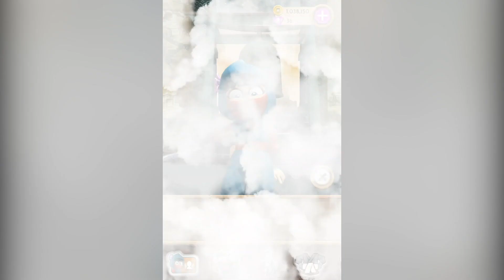Clumsy Ninja - Gameplay Walkthrough Part 52 - Level 54-55 | BuddyFun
Clumsy Ninja - Free

Meet Clumsy Ninja, the most hapless ninja ever to grace a touchscreen!

Train him, throw him, tickle him, and even tie balloons to him. Everything you do will make Clumsy Ninja more skillful, and help him find his missing friend, Kira.

Clumsy Ninja is the next generation of interactive characters! He can sense, feel, move, and react uniquely every time. Prepare to be amazed…oh, and please take good care of him!

BELT UP
Train your ninja to learn new tricks and super-special Ninja Moves! Impress his sensei and earn new Ninja Belts on your way to find Kira, or just have fun with over 70 unique interactive items, including trampolines, punch bags, ball guns, a chicken, and… a squirrel!

ADVENTURE TIME
You and your ninja will travel to new locations, play new games, meet new characters, complete quests, and unlock fun new items to play with. How many will you discover?

CUSTOMIZE & SHARE
Customize Clumsy Ninja’s suits, belts, and headbands to match your style. Take photos of your ninja’s craziest stunts, and share the fun with friends instantly. Keep your eyes peeled: there are many surprises waiting for you!

UNFORGETTABLE MOMENTS
Clumsy Ninja is a living virtual friend who thinks and acts with real intelligence - and a lot of clumsiness! You’ll experience unique moments with your ninja and his companions every time you play!

FIRST ON TOUCH DEVICES!
Clumsy Ninja is the first game on touch devices to ever use the EUPHORIA simulation technology – producing the most believable character you've ever seen.

Make sure you play online to gain access to the latest content and features, and to ensure that your profile is backed up online.

PLEASE NOTE! Clumsy Ninja is free to play, but it contains items that can be purchased for real money. You can toggle these purchases on/off in the "Restrictions" menu on your device.